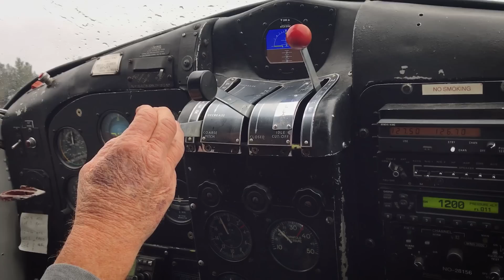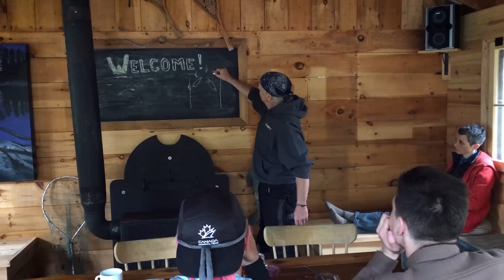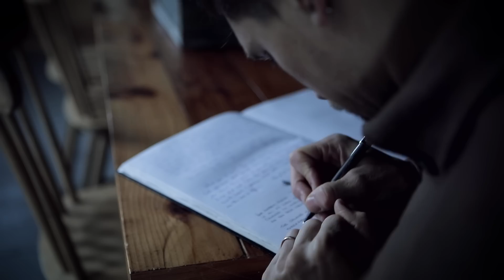Cabin Falls & Learning The Way Of The White Water with Hap and Andrea Wilson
The Cabin by Hap Wilson

Additional Cinematography
Alexa Wilson

You can also follow our journey on Instagram.

My wife Caitlin makes videos as well and puts them on